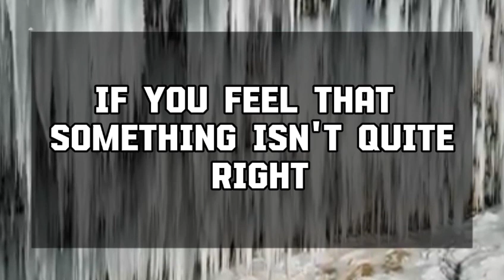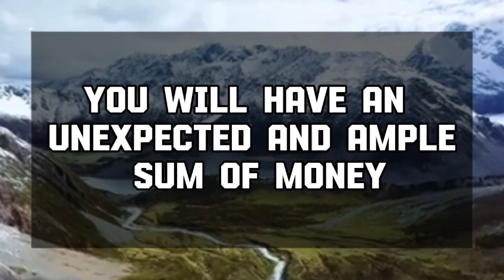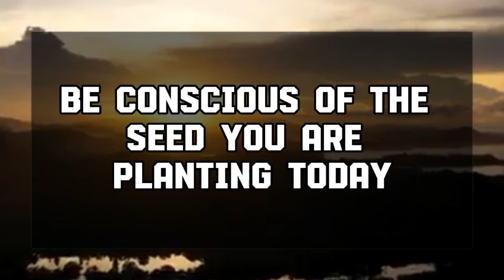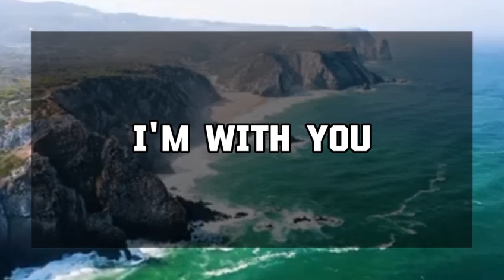Angel message: THIS PERSON IN YOUR LIFE WILL SOON REVEAL 💌 God message || Universe message